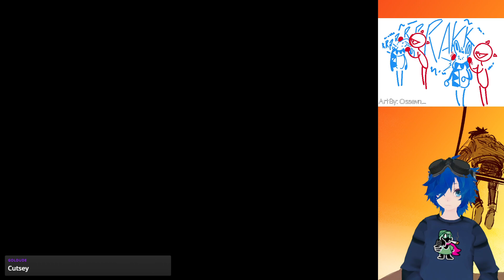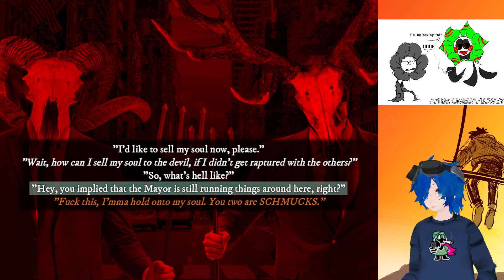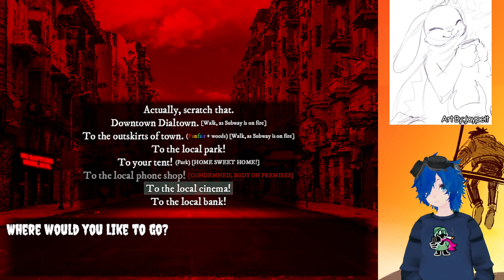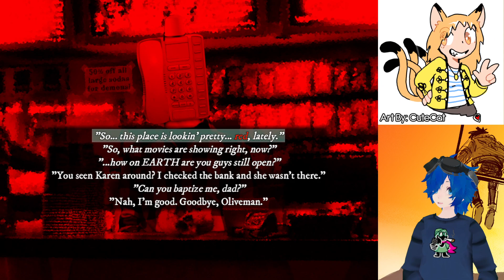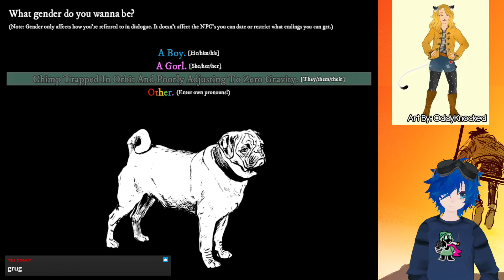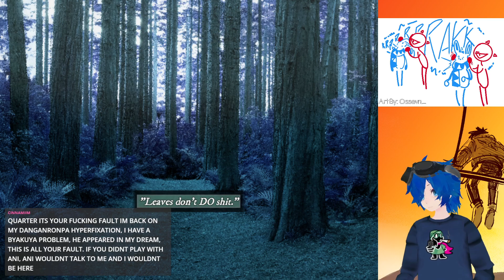Dialtown: What's in the forest? (3/13/2023)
We Finish Randy's story, visit hell, and get killed by Bigfoot :) -- Watch live